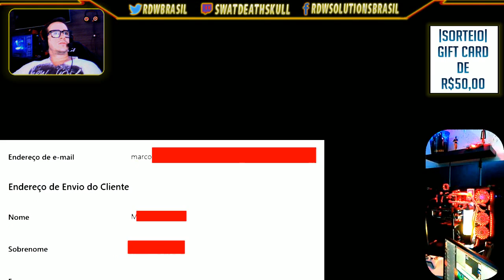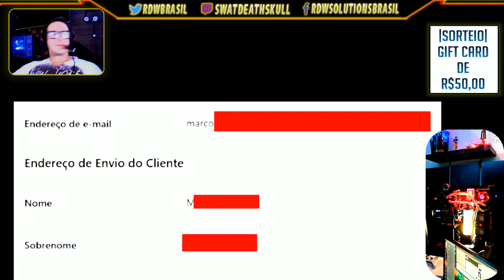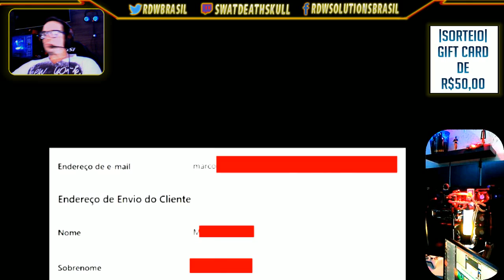O Vencedor - Resultado do SORTEIO R$50 Reais Gift card Steam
*Seja Lembrado nas Lives por suas doações acrescentando 0,99 centavos aos valores, Gift Card + 0.99 Centavos.
Destaque seu nome ou sua marca!
Escolha qual Gift Card: Steam / Google Play / PSN / Xbox Live / Itunes.

*REGRAS para participar do SORTEIO na LIVE! do Facebook e do Mixer - Links logo abaixo na descrição.

Setup Upgrade e Configuração / links das promoções:

HEADSET GAMER HYPERX KHX-HSCP-RD CLOUD II PRETO/VERMELHO

TT ESPORTS CRONOS RIING RGB 7.1 DIGITAL 3D HT-CRA / vem com o software de alteração de voz que uso em algumas lives

Placa mãe similar a MSI GAMING M7 que estou usando no setup é a MSI ATX (1151) DDR4 – Z370 SLI PLUS

Memorias 32GB CORSAIR VENGEANCE LED 3200Mhz / não estão disponíveis na loja, apenas as 3000Mhz.

Vídeo: Uso duas opções de SLI, uma no Setup RED e outra Setup Blue:

1 - SLI MSI GEFORCE GTX 1070 ARMOR 8G OC 8GB GDDR5 256BIT, GTX 1070 ARMOR 8G OC

2 - MGEFORCE MSI GTX ENTUSIASTA NVIDIA GTX 1080 GAMING X 8G DDR5 256BIT 10108MHZ

Monitores e TV 4k:

1- MONITOR 24 polegadas LED ACER GAMER WQHD 165Hz 1MS XB241YU

2- MONITOR GAMER ENTUSIASTA AOC G2460PF 24 LED 1920 X 1080 FULL HD 1MS 144Hz

3- 24 polegadas LED AOC GAMER SNIPER 75Hz 1MS FULLHD

4- Smart TV 4K Samsung LED SUHD 55 Polegadas Curva 4K 240Hz Wi-Fi

Armazenamento:

Raid 0: 2 unidades: SSD Intel 760p Series 512GB M.2 80mm PCIe 3.0 x4

SSHD Seagate Híbrido FireCuda 2TB Desempenho feroz

HD 4Tb Western Digital Black Edition maximum performance

Refrigeração:

Water cooler MOD By RDW Brasil: SEIDON 120mm V3 PLUS + Seidon 240mm Cooler Master

Fluído Produzido com coloração By RDW Brasil

Gabinete Core P5 thermaltake

FONTE 80PLUS GOLD CORSAIR 850W ATX PFC ATIVO FULL MODULAR